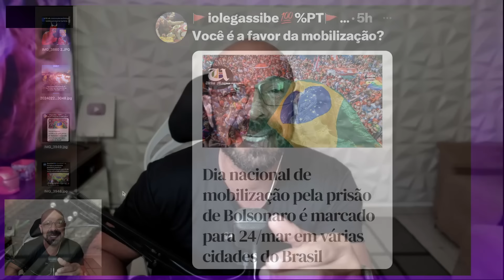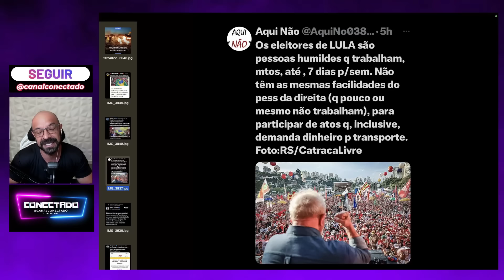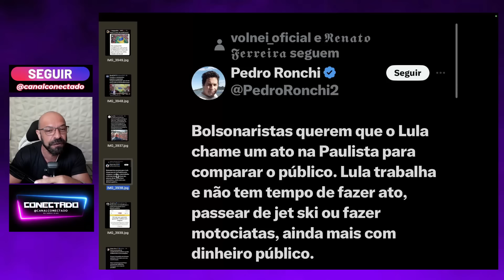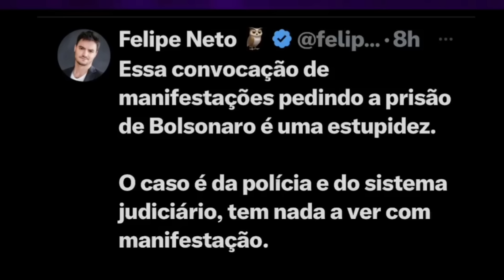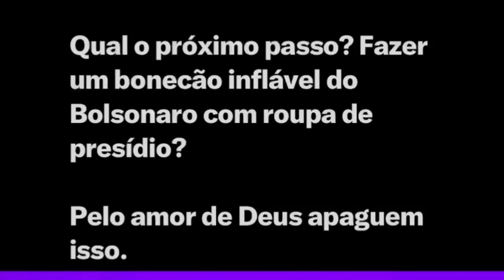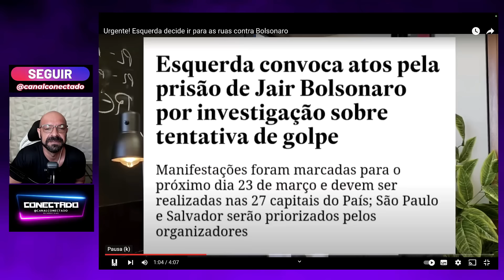Comente, deixa o like e compartilha.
Aprenda Inglês com o melhor método.

Compre nas lojas Parceiras e Ajude o Canal.